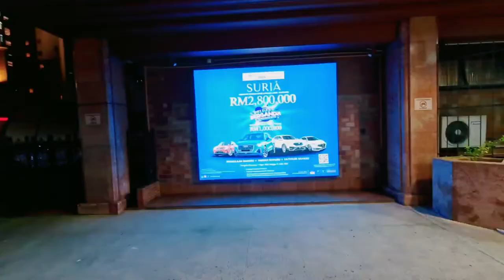Masjid Jamek, Kuala Lumpur Malaysia.